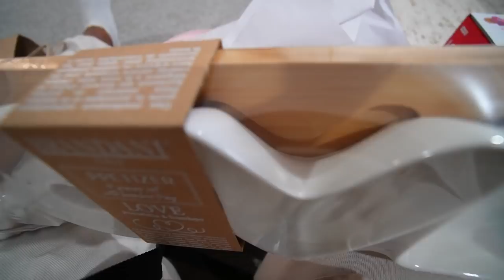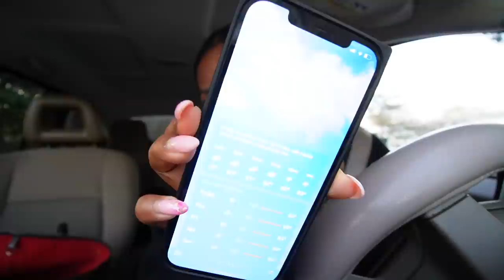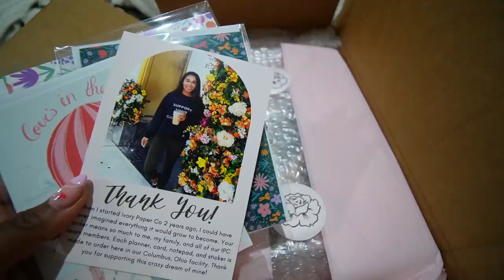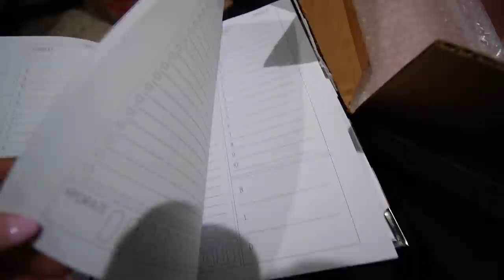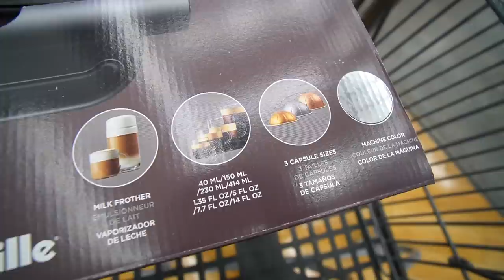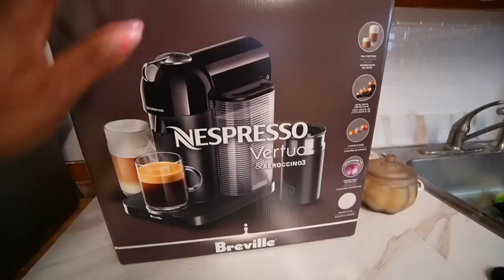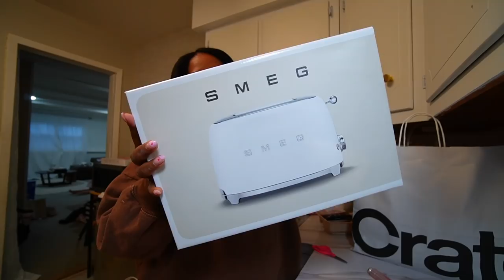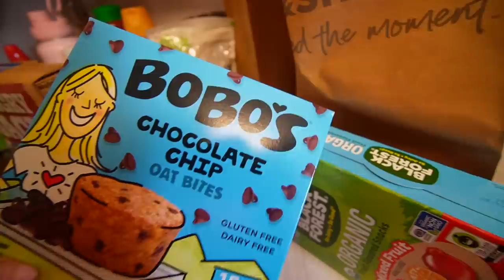WEEKLY VLOG | Valentines Day Prep, Nails, Hair + Brunch + Crate & Barrel Home Decor Haul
Hey Babes!
In this weeks Valentines Day weekly vlog I did my nails, my hair, and a valentines day brunchl! I also did a mini home + grocery haul in this weekly vlog and a cb2 + crate and barrel haul!
Hope you enjoyed this weeks weekly vlog!

⋒ Smeg Toaster
⋒ Dior Lip Balm

⋒ CAMERA: Canon 5D Mark IV
⋒ LENS: Canon 50MM
⋒ VLOG CAMERA: Sony ZV1
⋒  ETHNICITY: St. Lucian
⋒  CAREER: Nurse - LPN

†PHIL 4:6